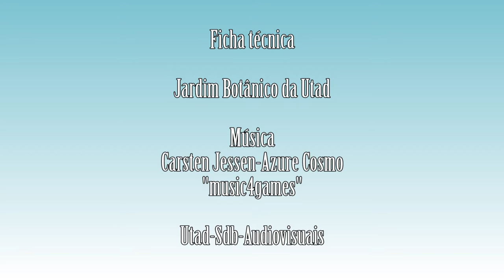Acacia dealbata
Vídeo da espécie Acacia dealbata